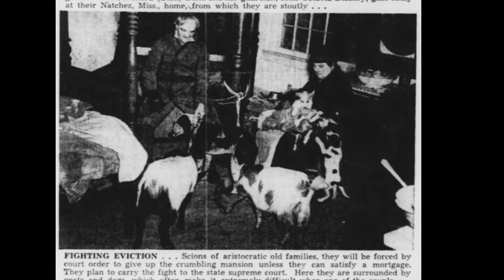Murder in the Jim Crow South | Race, Deceit, and Notoriety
Natchez Mississippi, August of 1932. A group of four set out to rob a local aristocrat. Two are Black, two are White. What will become of their fate when the robbery goes wrong and how will race play a part?